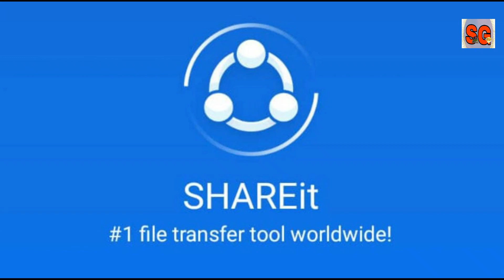Ban In India REACTION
TikTok Ban In India Reaction. In this Video I will be sharing full details about Chinese app ban in India list & TikTok Banned India latest news. From TikTok vs Youtube to Carryminati Reaction on TikTok Ban everything will be included. The list also include 59 Chinese apps like UC Browser, ShareIt etc. TikTok Exposed with 100% Proof. What will be the result of TikTok Ban By Government & 59 Chinese Apps Ban In India? Find all your answers in this Video.